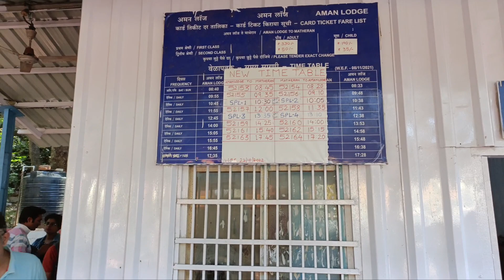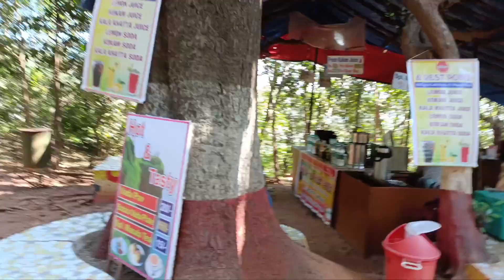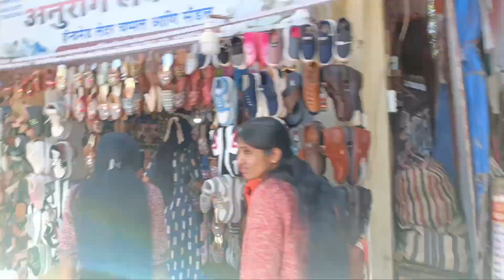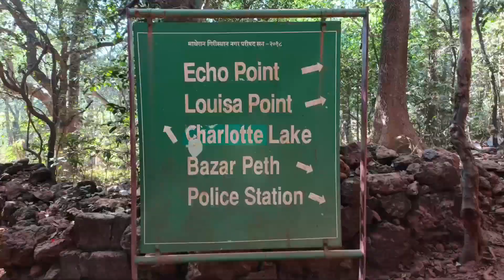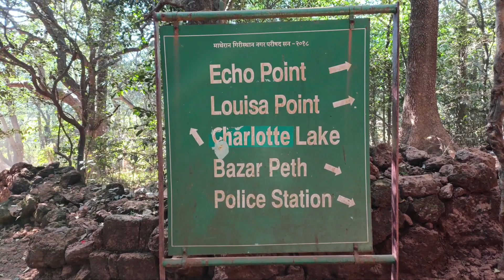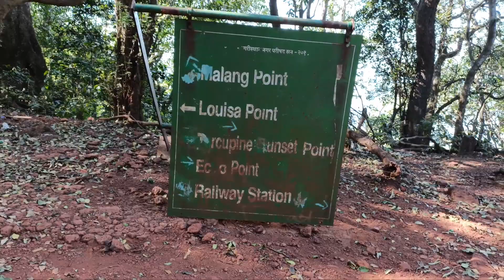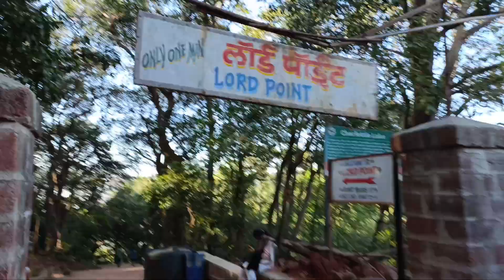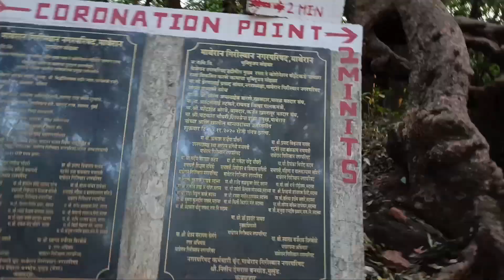matheran Matheran Hill Station | Matheran Tourist Places| Matheran Trip|By Rahul Nair Riding Vlogs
Matheran is located in neral which is almost 83km from Mumbai and almost 63km from Navi Mumbai. Matheran has alot of view points which is worth exploring and matheran also has a market where you can buy bags, shoes,etc. Matheran has some breathtaking views and some are very peaceful especially the porcupine sunset point. They have options for travel inside there where you can choose train , e-rickshaw, horse, or by walk. If you want to contact a horse person there the no: 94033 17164 (Prashant). Matheran is the best place in neral and matheran should be in your must visit list.

rnrv - Rahul Nair Riding Vlogs.